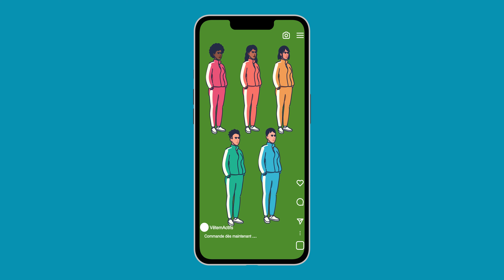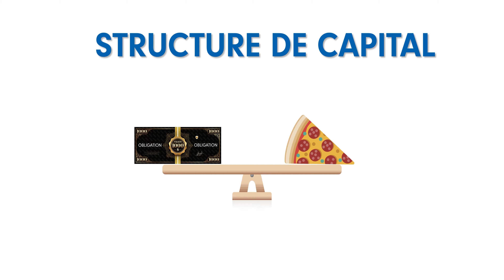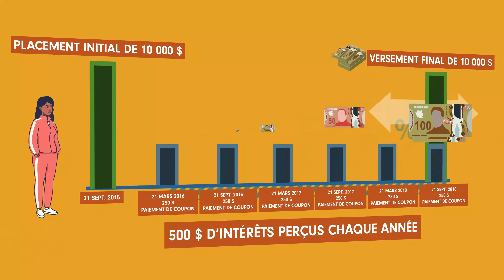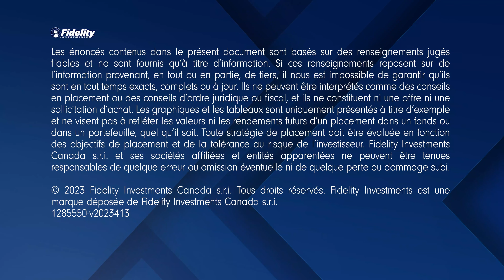Que sont les marchés financiers?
C’est la rentrée et la série Parlons d’argent est de retour pour t’aider à parfaire ton éducationfinancière.

Notre toute dernière vidéo : Que sont les marchésfinanciers?

Ambroise et Rifa discutent des marchésfinanciers et de la façon dont acheteurs et vendeurs y échangent des produitsd’investissement.

Es-tu prêt à parler d’argent? Consulte la vidéothèque Parlonsdargent et améliore tes compétences en investissement

Fidelity Canada provides Canadian investors a full range of domestic, international and income oriented mutual funds, as well as asset allocation and managed solutions and the high net worth program, the Fidelity Private Investment Program. Fidelity Funds are available through a number of advice-based distribution channels including financial planners, investment dealers, banks, and insurance companies.

Read a fund’s prospectus and consult your financial advisor before investing. Mutual funds are not guaranteed; their values change frequently and past performance may not be repeated. Investors will pay management fees and expenses, may pay commissions or trailing commissions, and may experience a gain or loss.

Views expressed regarding a particular company, security, industry or market sector are the views only of that individual as of the time expressed and do not necessarily represent the views of Fidelity or any other person in the Fidelity organization. Such views are subject to change at any time based upon markets and other conditions and Fidelity disclaims any responsibility to update such views. These views may not be relied on as investment advice and, because investment decisions for a Fidelity fund are based on numerous factors, may not be relied on as an indication of trading intent on behalf of any Fidelity fund.

Certain statements in this commentary may contain forward-looking statements ("FLS") that are predictive in nature and may include words such as "expects", "anticipates", "intends", "plans", "believes", "estimates" and similar forward-looking expressions or negative versions thereof. FLS are based on current expectations and projections about future general economic, political and relevant market factors, such as interest and foreign exchange rates, equity and capital markets, and the general business environment, in each case assuming no changes to applicable tax or other laws or government regulation. Expectations and projections about future events are inherently subject to, among other things, risks and uncertainties, some of which may be unforeseeable and, accordingly, may prove to be incorrect at a future date. FLS are not guarantees of future performance, and actual events could differ materially from those expressed or implied in any FLS. A number of important factors can contribute to these digressions, including, but not limited to, general economic, political and market factors in North America and internationally, interest and foreign exchange rates, global equity and capital markets, business competition and catastrophic events. You should avoid placing any undue reliance on FLS. Further, there is no specific intention of updating any FLS whether as a result of new information, future events or otherwise.